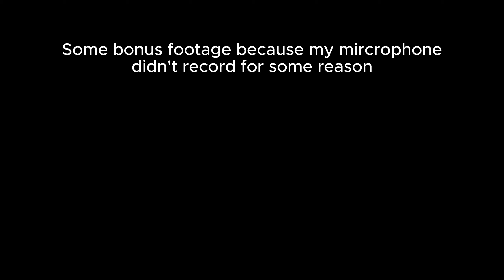Lethal moments 2